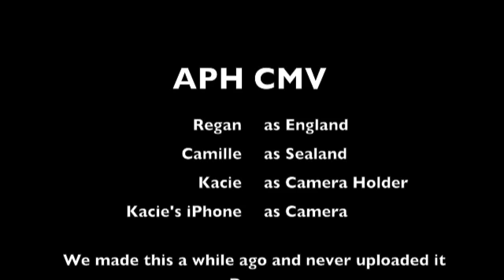If I Die Young [APH CMV]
We made this video a long time ago and were just trying out the app Video Star on Kacie's(mine) phone xD This was, like all our other videos, a random video we decided to make :P
Song: If I Die Young by The Band Perry
Regan- England
Camille- Sealand